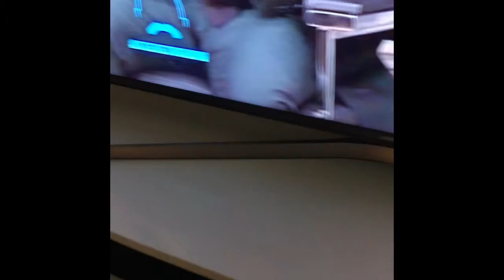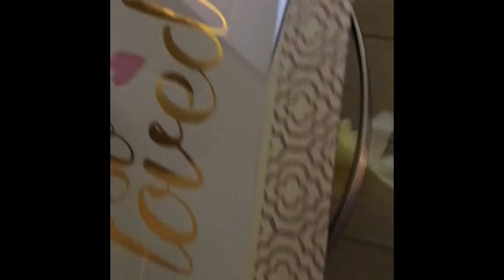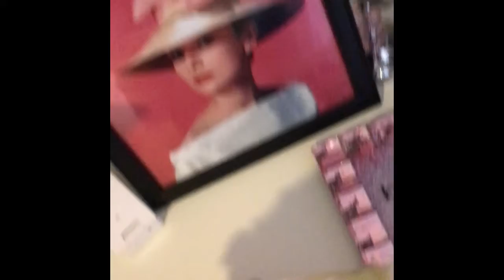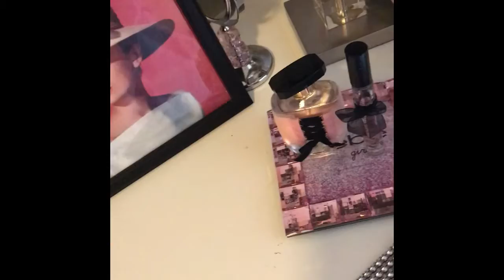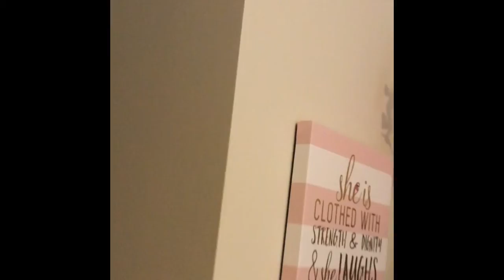Cleaning And Dusting Your Home !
Dusting day!